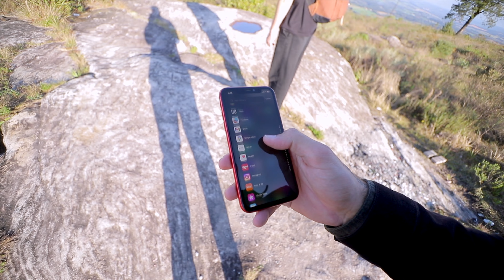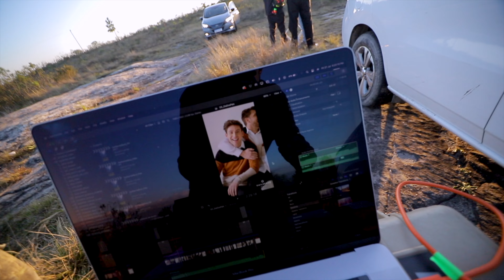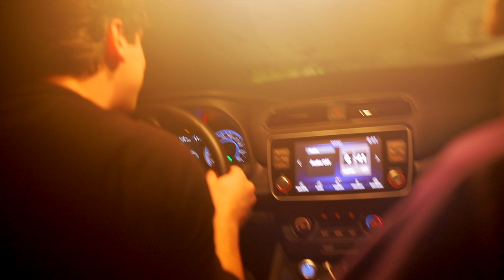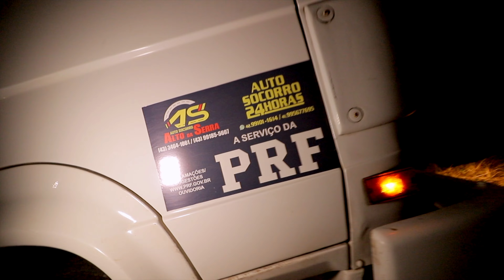ATOLAMOS o NISSAN LEAF